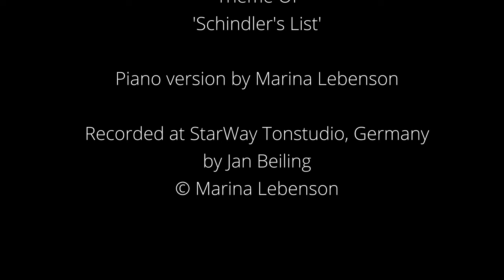Marina Lebenson Theme Of „Schindler’s List“ by John Williams / Piano Version by Marina Lebenson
“Schindler’s List” Piano Version - Marina Lebenson

Schindler's List” is a 1993 American historical film - drama directed and produced by Steven Spielberg  it is based on the 1982 novel Schindler's Ark by Australian novelist Thomas Keneally. The film follows Oskar Schindler, a German industrialist who saved more than a thousand mostly Polish–Jewish refugees from the Holocaust by employing them in his factories during World War II. It stars Liam Neeson as Schindler, Ralph Fiennes as SS officer Amon Göth, and Ben Kingsley as Schindler's Jewish accountant Itzhak Stern….

“Schindler's List “ - Original Motion Picture Soundtrack is the score album for Steven Spielberg's 1993 film of the same name. Composed and conducted by John Williams, the original score features violinist Itzhak Perlman…

Welcome to my musical journey filled with breathtaking covers of beloved classics and mesmerizing original compositions on YouTube!

My channel showcases the extraordinary talent of infusing familiar melodies with a unique touch of creativity and improvisation. Prepare to be enthralled as they will breathe new life into iconic songs, reimagining them with intricate harmonies and stunning virtuosity.

Beyond the realm of YouTube, I offer my services for a variety of events and occasions.
From weddings and private gatherings to corporate functions and special celebrations,
my live performances will elevate the ambiance and create unforgettable musical memories!

Looking for a unique and heartfelt gift?

I also specialize in creating personalized musical gifts. Whether it's a custom composition dedicated to a loved one or a beautifully arranged rendition of a cherished melody, they can help you create a truly special and memorable present.
In addition, I compose film music. With a keen understanding of storytelling and the power of music to enhance cinematic experiences, I can provide captivating and emotive scores that breathe life into any audiovisual project.

♫ Your support gives me an opportunity to bring my music to a wider audience and create something truly meaningful.

Your contribution, no matter the size, will have a tremendous impact and will help me achieve more musical goals and continue creating and sharing my music with you all: